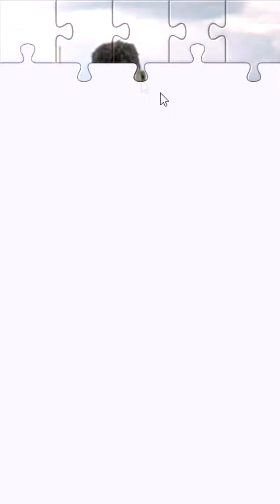Iron Man, Hulk, Superman Puzzles